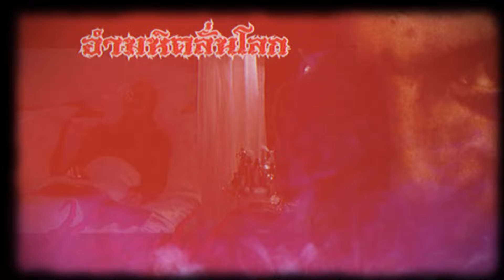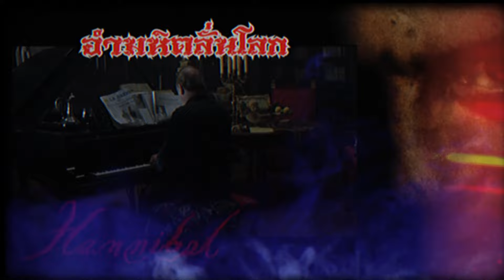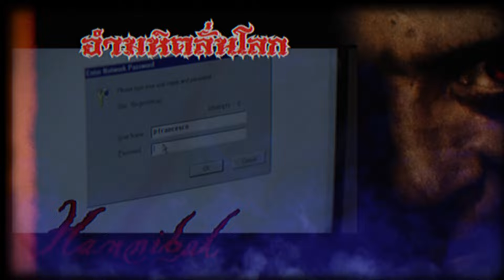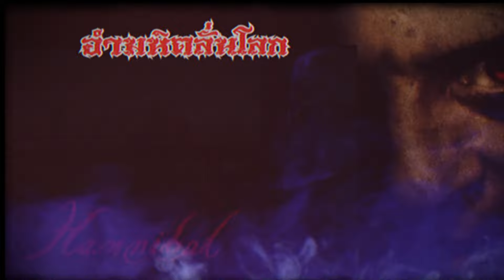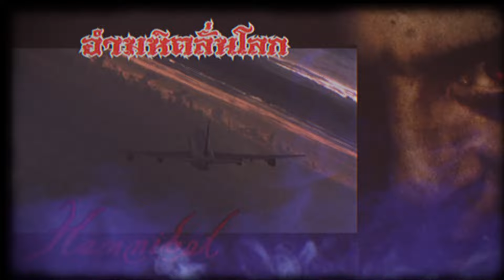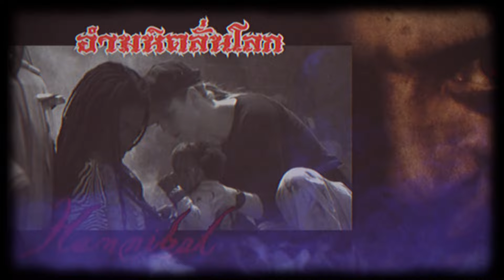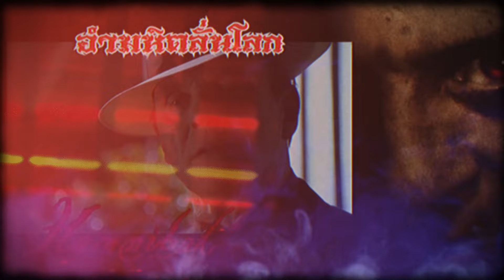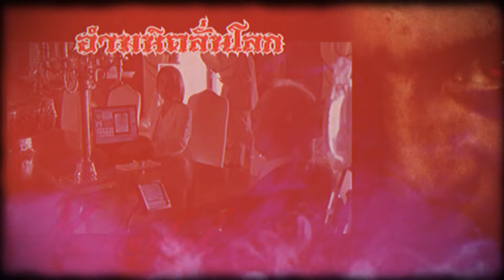อำมหิตลั่นโลก บทที่ 9